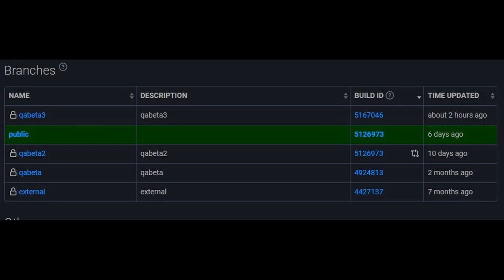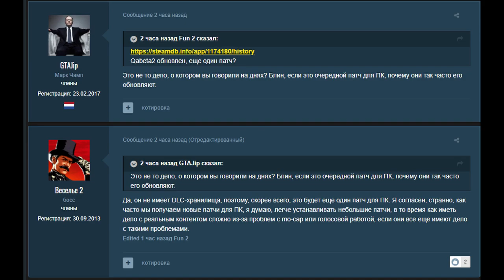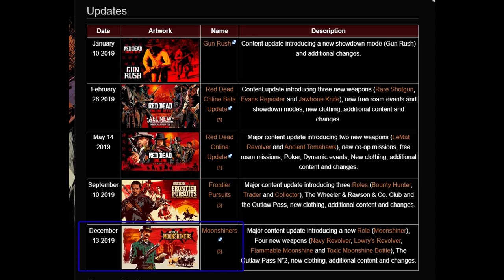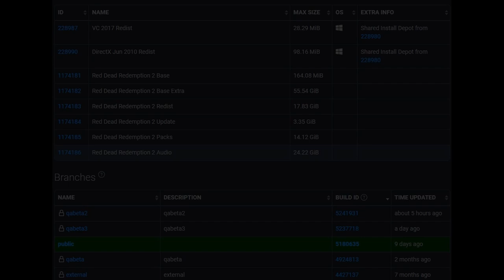Выход крупного обновление лето 2020 в Red Dead Online | Инсайды и факты выхода обновы в рдр 2 онлайн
Alex Kotov
Morc-4
Gothic_Hard
Малиновая Вафелька